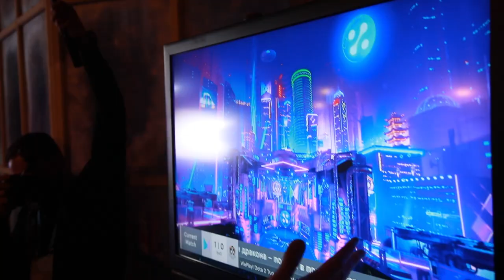Кіберспортивний турнір WePlay!з Dota 2 у Києві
Заступник міністра культури, молоді та спорту України Володимир Шумілін відвідав Кіберспортивний турнір з Dota 2 Tug of War: Mad Moon що проходить у Києві на територій ВДНГ. Де обговорив особливості кіберспорту та напрями його розвитку з керівником турнірної платформи WePlay! Олексієм Ногіним .